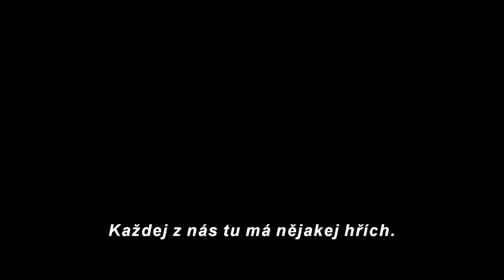THUNDERBOLTS | Teaser Trailer (CZ Titulky) | Marvel 2025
Marvel film Thunderbolts v českých kinech od 1. května 2025.🖤❤️